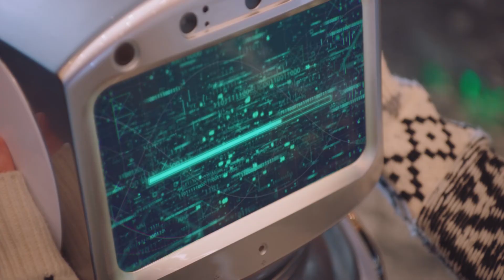公然袭胸！外星女调戏霸总反被抱住，贴身蹭胸肌太刺激！ | 中国电视剧 Chinesedrama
✨ ✨ ✨ 剧名（Drama Name）：外星女生柴小七S2 My Girlfriend is an Alien S2